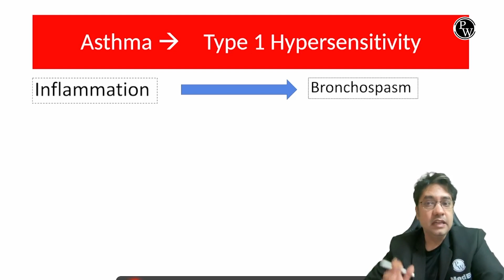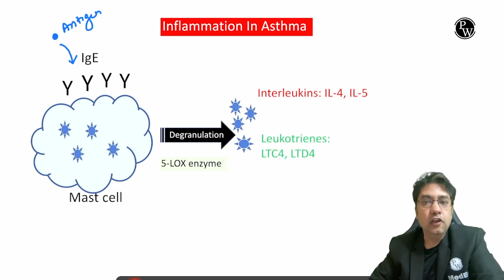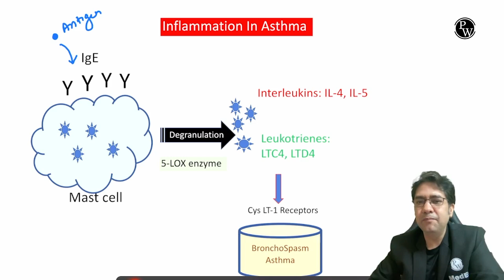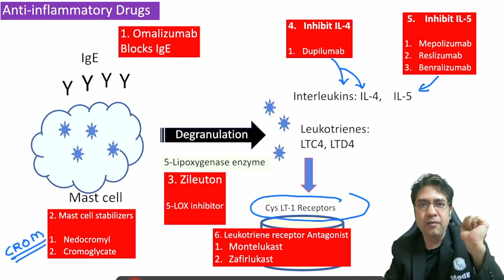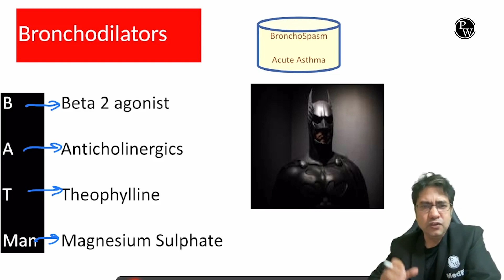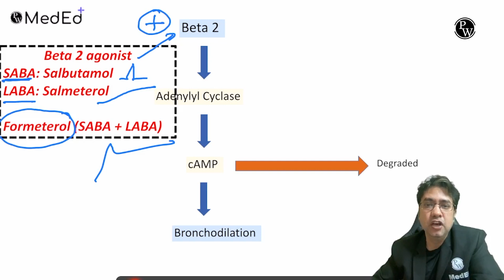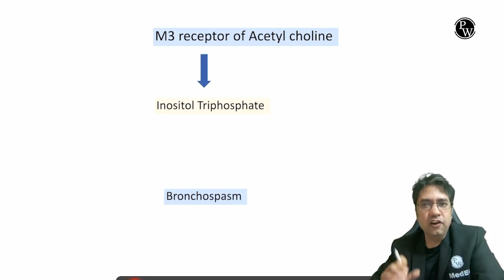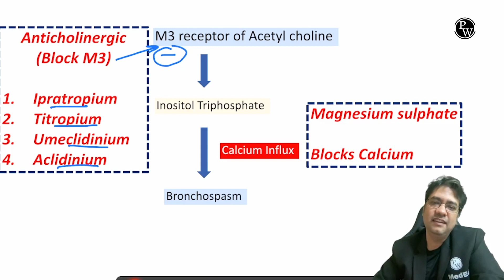Drugs of Asthma | Pharma Friday | Part 6 | Dr. Ankit Kumar | PW MedED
Join Dr. Ankit Kumar for Pharma Friday, presented by PW MedEd! This initiative aims to make learning about drugs more enjoyable and effortless. You'll better understand drug names and their uses in a fun and engaging way.